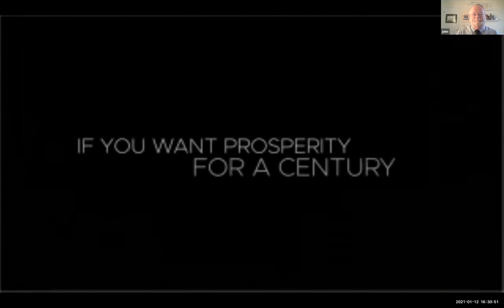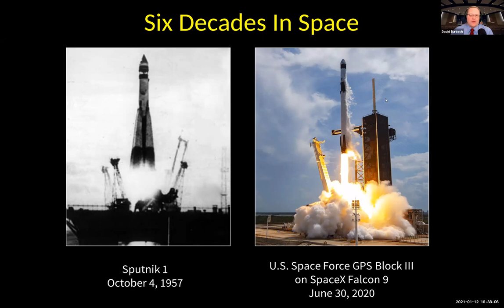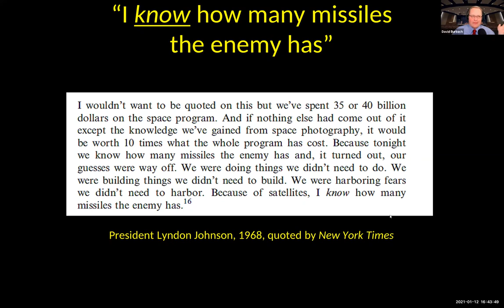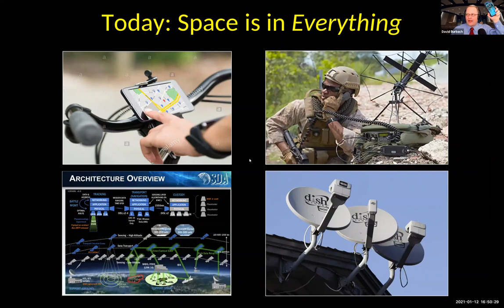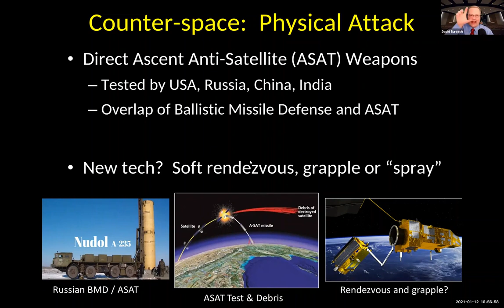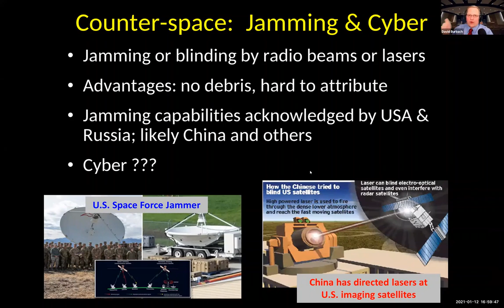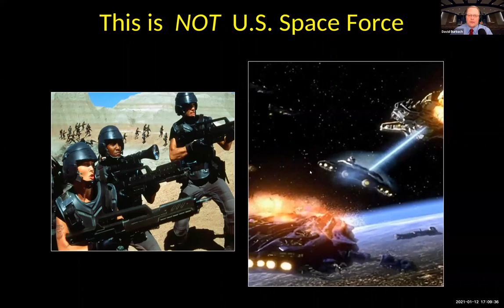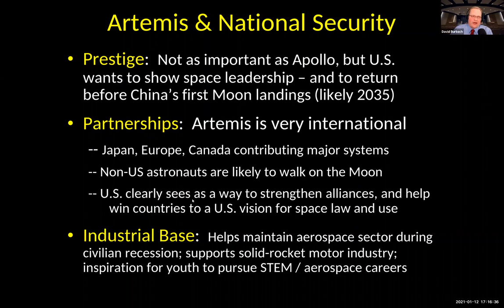NWC INS Lecture Series -- Lecture 9: "National Security and Space" Jan. 12, 2021.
The U.S. Naval War College is pleased to host the ninth lecture in this academic year's "Issues in National Security" lecture series.

Join Professor David Burbach speaking on "National Security and Space".

The Issues in National Security (INS) lectures are specifically designed to offer scholarly lectures to the spouses, partners, and significant others of our students; military/civilian employees assigned to the Naval War College and Naval Station Newport and its tenant activities; Foundation members; and local-area retirees or active/reserve personnel.

Participation is voluntary and neither reading assignments nor written requirements are required. In previous years these lectures were presented live in Pringle Auditorium. Due to the current COVID-19 crisis, however, these lectures will be conducted on-line using the Zoom conferencing system. Live lectures may be reinstated when medical conditions allow.

Lectures will be held approximately every other week on Tuesday afternoons from 4:30 pm to 5:35 pm (followed by a 30-minute Family Discussion Group meeting for interested spouses).

There will be a total of 18 offered lectures during the period of September 2020 through May 2021. A link to the Zoom sessions will be posted by the Public Affairs Office one day prior to each lecture. These lectures are being offered to provide intellectual stimulation to the participants, and no formal academic credit will be awarded. Participants who complete at least 60% of the offered lectures can qualify to receive a Certificate of Participation at the end of the series.

The views presented by the faculty do not reflect official positions of the Naval War College, the Navy or the Department of Defense.